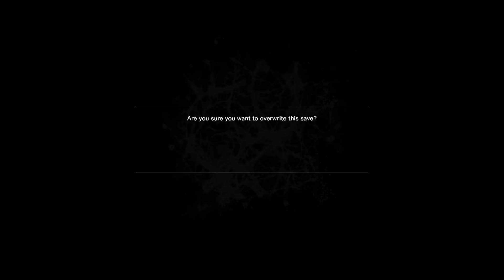The Evil Within #25 "Inapoi in azil"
(Folositi codul "BOBSP" Pentru o reducere de 3% la orice joc)
Pentru inregistrat console:Live Gamer HD.
Pentru inregistrat pe PC :OBS sau Bandicam.

Specs:
-Intel I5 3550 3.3GHz-3.7GHz Quadcore
-16Gb RAM 1600MHz
-nVidia GTX 770 Gigabyte 4Gb GDDR5 OC
-Gigabyte H77-DS3H
Periferice:
Microfon- AT2020
Tastatura- Razer Blackwidow Tournament Edition